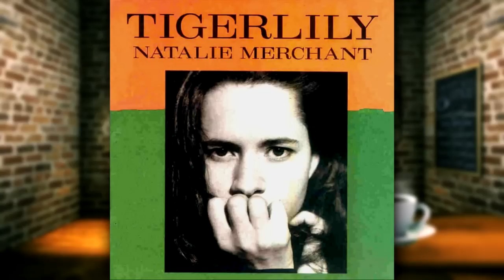Natalie Merchant's Rise To Fame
Natalie Merchant rose to fame as the lead singer of 10,000 Maniacs before becoming one of the top solo artists of the 90's. In her 30 year career, she's sold over 14 million records and now she's back with a new album of all original music.